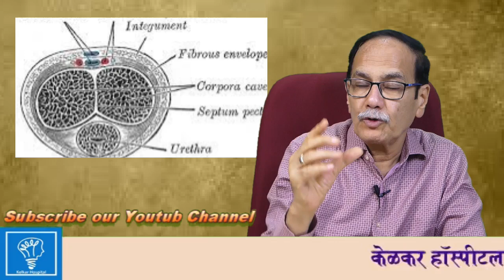Penile Pump | Vacuum Pump kam karta hai ? | Dr. Kelkar (MD, MBBS)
Dr. Deepak Kelkar (M.D.)
• Psychiatrist
• Hypnotherapist
• Psychotherapist,
• De-addiction Specialist
• Sexologist

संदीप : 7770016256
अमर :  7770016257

Hypnotism /Mind ग्रूप मे जुडनेके लिये नीचेदिये लिंक पर क्लिक करे
Using a penis pump can help a man get and maintain an erection. The device achieves this by creating a vacuum around the penis, which encourages blood to flow into it. Once erect, a man can place a constriction ring over the base of their penis. This helps keep the blood inside.
It can be used as frequently as your body responds to the treatment. Some men may be able to use one multiple times in one day, while others may need to use it less often. It's important that you carefully follow the directions that come with the pump. Too much air pressure in the tube can injure your penis.